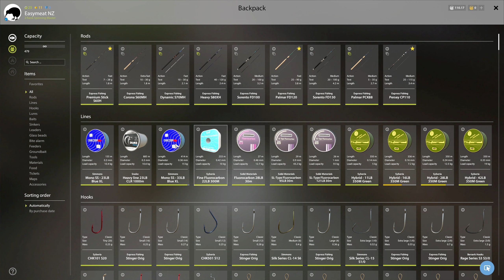Russian Fishing 4 Kuori lake Rainbow Trout 9 . 596 Kg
Hi welcome to Russian Fishing 4

Russian Fishing 4 is a fishing simulator with RPG elements. There is no story line and the whole process is based on the concept of an open, free to roam and free to play game.